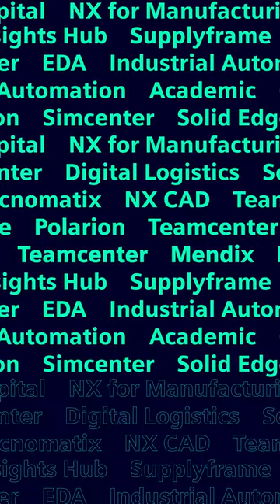Join us at RealizeLIVE 2024!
Want to accelerate your company's DigitalTransformation? Join us at RealizeLIVE to keep up with key trends, get more proficient with the software you use daily and meet other visionaries and innovators transforming the everyday using Siemens tech.